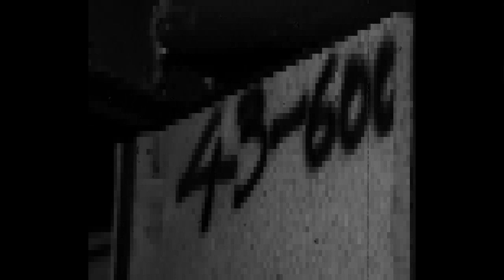Nizi - Jebać biedę (WIDEO) Prod.FXST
KRYPTA OR DIE